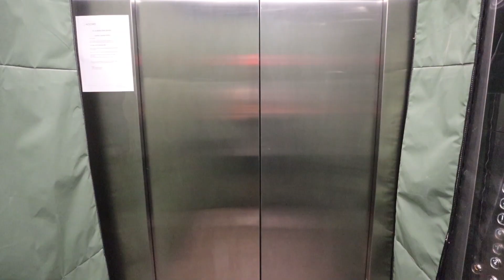FITNESS BUSINESS SIDE HUSTLE: A Day In The Life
A Day in the life of The Josh Bermo Method. Full time job with a fitness business as a side hustle!

Let Me Coach You to achieve the physique of your dreams!

About Josh Bermo:
I love fitness, business, self development and getting TF after it. My mission is to help as many people as possible become the best versions of themselves!